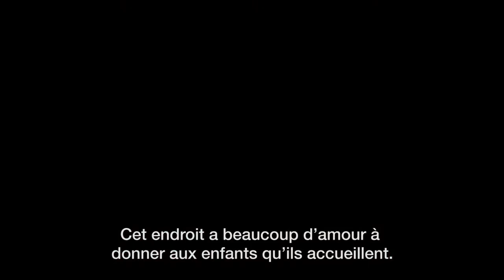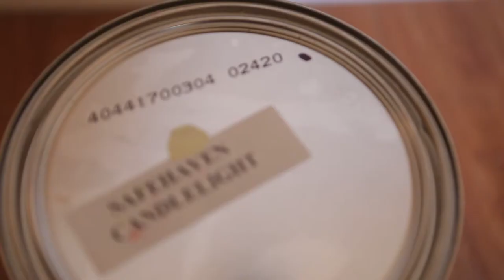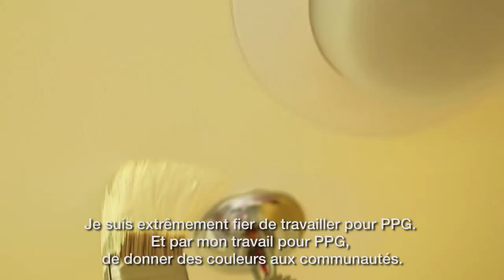À vos couleurs - Safehaven, Toronto (Français)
8 000 pieds carrés d’espace mural du centre de logement Safehaven Project for Community Living ont été revampés par 40 bénévoles provenant de divers magasins Dulux du Grand Toronto et nos amis chez The Painting Hub.